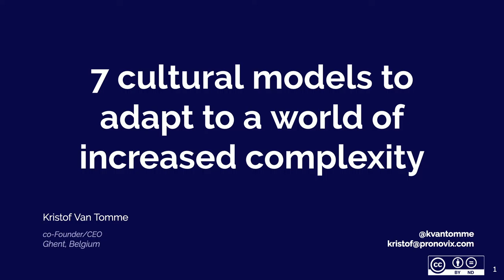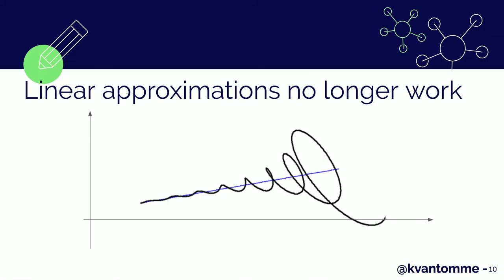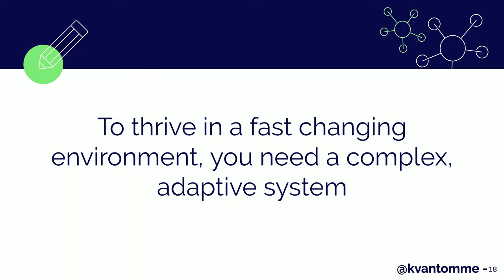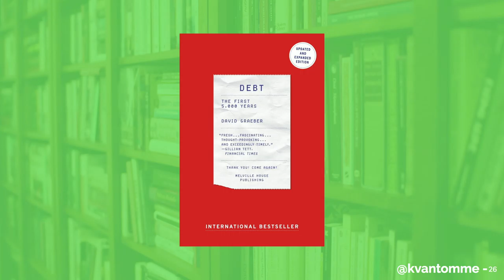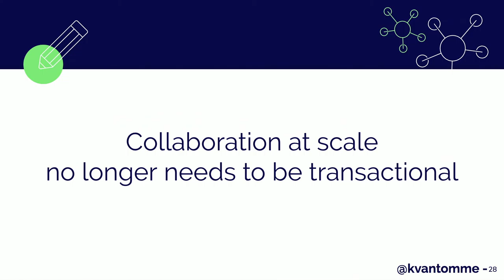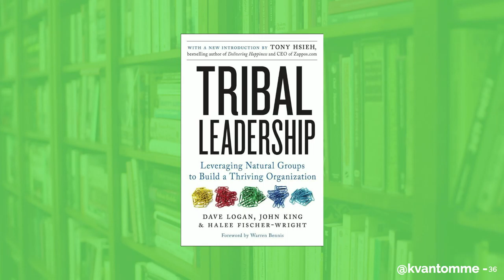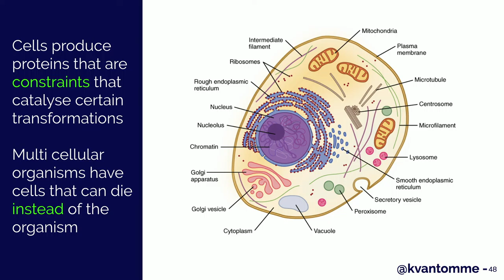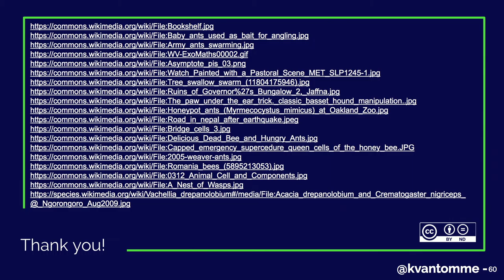DrupalCon Amsterdam 2019: 7 cultural models to adapt to a world of increased complexity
Kristof Van Tomme
PRONOVIX GROUP BVBA, Lembeke, Belgium

How do you build a great culture? What kind of company/community will help people flourish? What can we learn from the Open Source community to do so? How can we use these insights to help the Drupal community or our companies to be at their best?

How can you separate great cultural patterns, from accidental cultural artifacts that could even be detrimental to an organization, but that seems relevant because of survivor bias? One of the ways to do so is to try to get an as complete as possible understanding of the principles behind open source culture.

During my 13 years in the Drupal community, I’ve been reading and thinking about these underlying principles. In this talk, I want to introduce 7 mental models and surprising insights that I have adopted along the way that has transformed the way I think about business. I will present the insights together with references to the books that gave me these insights, and explain why I believe they can help an organization to build an open source-like culture.

The insights are the following:
1) Motivation is not about carrots or sticks
2) Collaboration at scale does not have to be transactional
3) We aggravate conflicts through our own behavior and language
4) Language is an indicator of cultural maturity
5) Hierarchical systems fail in fast-changing environments
6) Digital businesses are value networks rather than value streams
7) Constraints and autonomy are not mutually exclusive